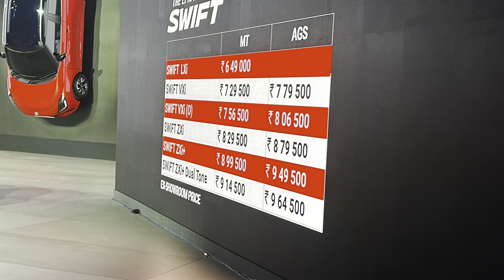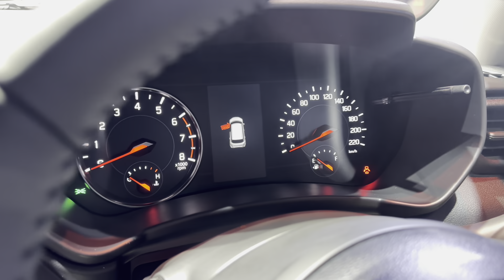2024 Maruti Swift LAUNCHED From Rs. 6.49 Lakh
Her is the first Walkaround video of 2024 Maruti Swift Launched In India today from Rs. 6.49 Lakh to Rs. 9.64 Lakh.